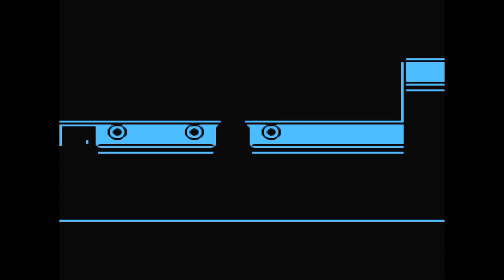THE S.S.ANNE LUXURY CRUISE | Pokemon Yellow Version #6